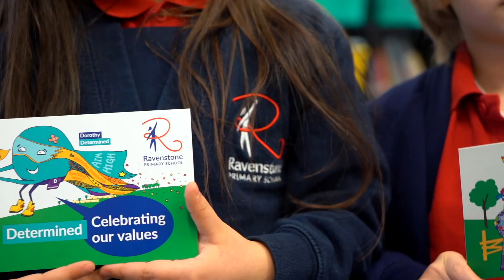Welcome to Ravenstone